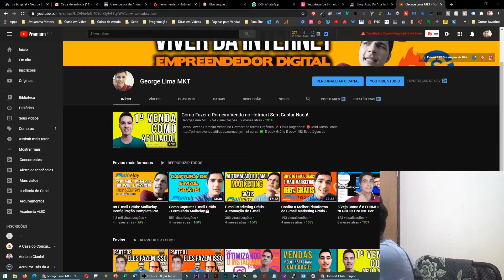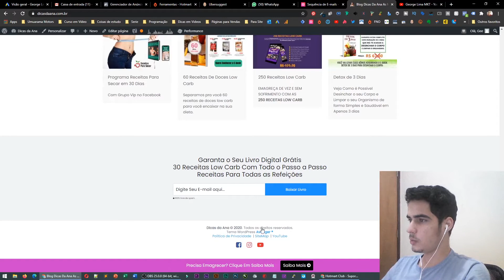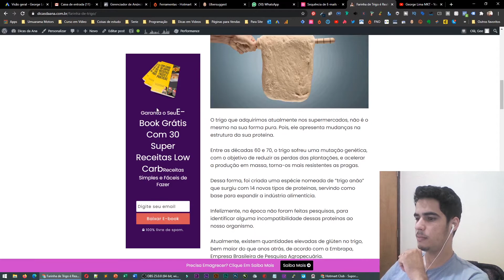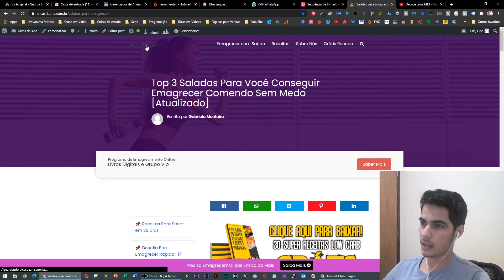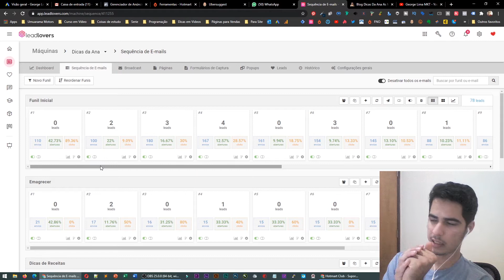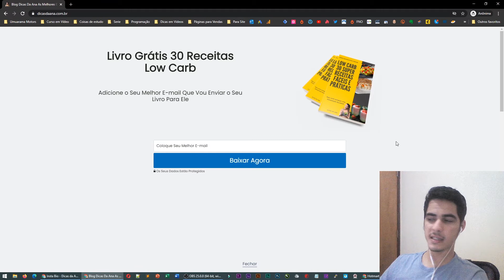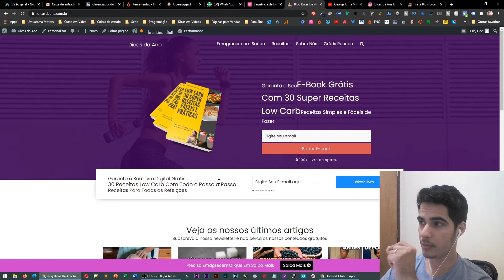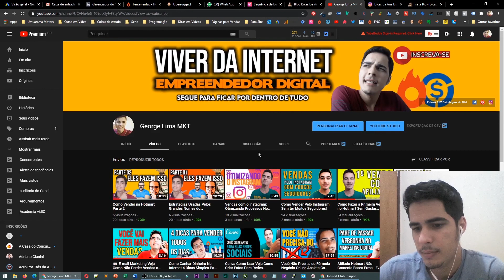Tema Avenger é Bom, Funciona Bem? Olha Como Ficou no Meu Site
Neste Vídeo mostro detalhadamente tudo sobre o tema Avenger, então, se tem a intenção de comprar ele, mas, está na dúvida se o tema Avenger é bom mesmo, se o tema funciona, neste vídeo vou trazer o meu depoimento sobre esse tema Wordpress.

Primeiro, se busca comprar um tema wordpress, você quer melhorar o desempenho do seu site ou do seu blog, então, buscou dicas sobre temas para site e chegou no tema avenger, mas, não sabe se o tema é bom mesmo, se ele vai ajudar o seu site.

Bom, resumindo, eu particularmente estou gostando muito do tema avenger, ele tem ajudado muito nos meus projetos online principalmente na captação de novos leads.

Se busca um tema para o seu blog que vai ajudar você ter mais leads na sua lista de e-mail o tema avenger vai ajudar muito.